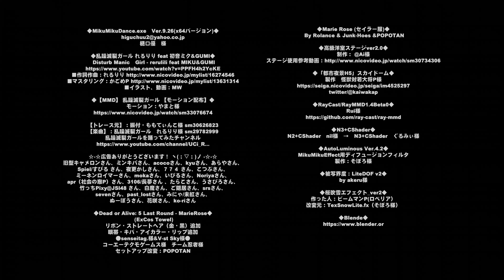【4K MMD DOM】MarieRoseで乱躁滅裂ガール れるりり様 feat 初音ミク&GUMI Disturb 踊り：ももてぃんこ様 モーション：やまと様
樋口優　様

◆乱躁滅裂ガール れるりり feat 初音ミク&GUMI◆
■イラスト、動画：MW

◆【MMD】 乱躁滅裂ガール 【モーション配布】◆
モーション：やまと様

【トレース元】：振付・ももてぃんこ様 sm30626823
【楽曲】：乱躁滅裂ガール　れるりり様 sm29782999

☆-☆広告ありがとうございます！ ヽ(；▽；)ノ -☆-☆
旧型キャメロンさん、ミンキパさん、acocoさん、kyuさん、あらやさん、
Spiel/すぴる さん、夜更かしさん、７７４ さん、こつぶさん、
ミーネンロイマーさん、mokaさん、いびるさん、Noriyaさん、
apr（社会の窓P）さん、3106/長夢さん 、たらこさん、うさぴろさん、
竹っちPixy@JSI48 さん、白魔さん、ご隠居さん、srsさん、
sevenさん、past_lostさん、みにゃ/未紅さん、
ぬーぼうさん、花咲さん、ko-riさん

◆Dead or Alive: 5 Last Round - MarieRose◆
 (ExCos Towel)
リボン・ストレートヘア（金・黒）追加
眼帯・キバ・アイカラー・リップ追加
●senseitag.様&V-st Sky様●
コーエーテクモゲームス様　チーム忍者様
セットアップ改変：POPOTAN

◆Marie Rose (セイラー服)◆
 By Rolance & Junk-Hoes &POPOTAN

◆高級洋室ステージver2.0◆
制作： @Ai様

◆「都市夜景H5」スカイドーム◆
製作　怪獣対若大将P様

◆RayCast/RayMMD1.4Beta0◆
Rui様

by akeru様

◆桜吹雪エフェクト_ver2◆
作った人：ビームマンP(ロベリア）